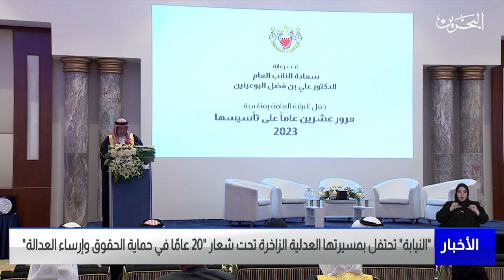البحرين مركز الأخبار : النيابة العامة تحتفل بمناسبة مرور عشرين عاماً على تأسيسها 16-02-2023